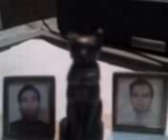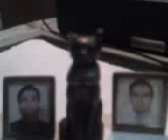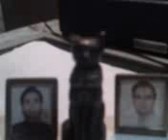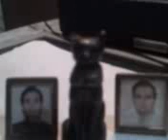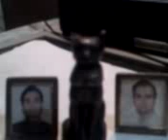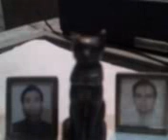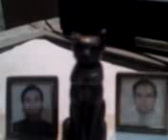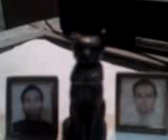LEYENDAS.EL NIÑO DE MOMOXPAN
Hola a todos,continuando con las leyendas delEstado de puebla,les dejo estas que grabé ayer en la noche,una noche parcialmente nublada y fría como si de verdad de una noche de tinieblas danzantes se tratara.
Las leyendas que encontraran aquí son:
1.-EL NIÑO DE MOMOXPAN.
2.-EL PUENTE HECHIZADO.
3.-EL PUENTE DE MÉXICO.
4.-LA APARECIDA DEL PUENTE DEOVANDO.
5.-LOS JUSTICIEROS DE LOS SAPOS.
6.-EL CALLEJÓN DEL MUERTO.
7.-LA APARECIDA DEL HOSPITAL DE SAN PEDRO.
8.-LA CASA DEL PERRO.
9.-LA CASA DEL QUE MATÓ AL ANIMAL.
Estas son todas,espero que les gusten,saludos a todos.